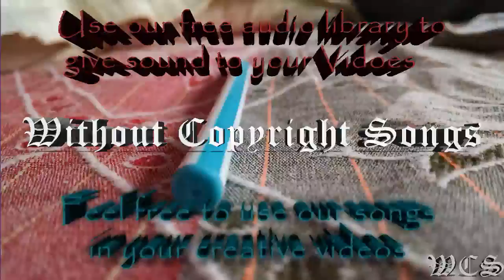Konac Home WCS Release